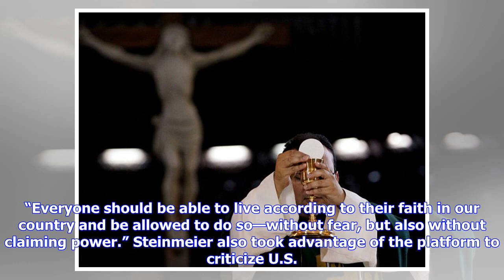Breaking News | German President: Catholic Church Should ‘Share’ Communion with Protestants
Speaking “not as federal president, but as a devout Evangelical Christian living in a mixed marriage,” Steinmeier addressed his concerns to the tens of thousands of Catholics gathered in Münster for the 101st meeting of Katholikentag, a Catholic festival whose origins date back to 1848. Sharing in Communion would better “express the common Christian faith,” Steinmeier said, and promote “further ecumenical integration.” “Thousands of Christians in interdenominational marriages hope for that,” he ...